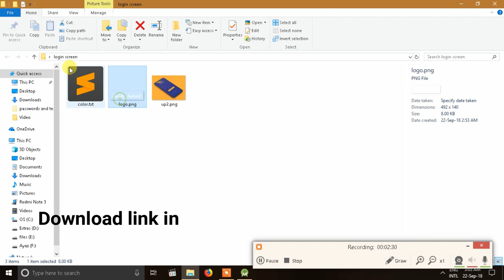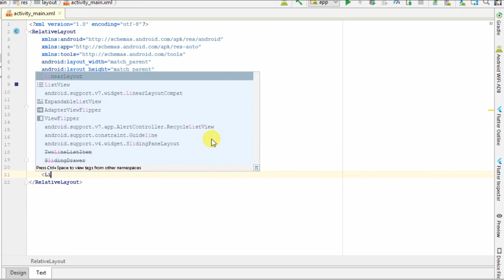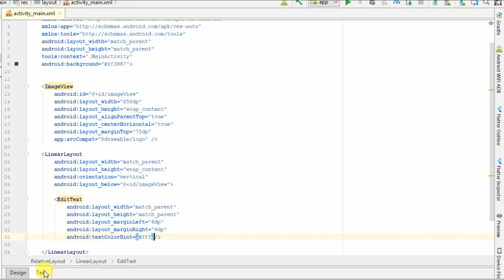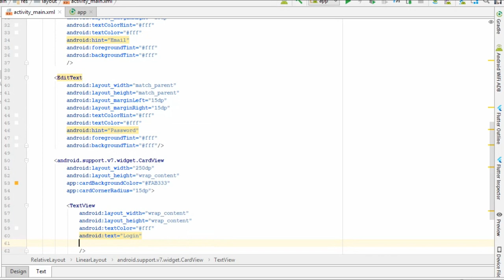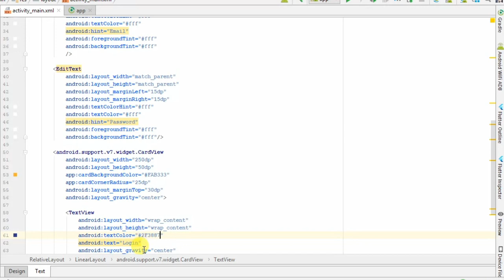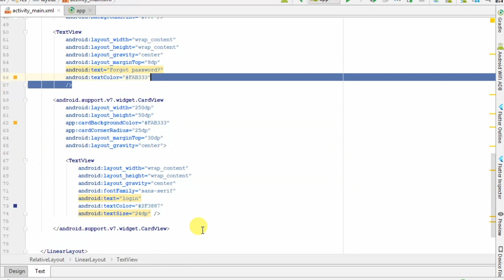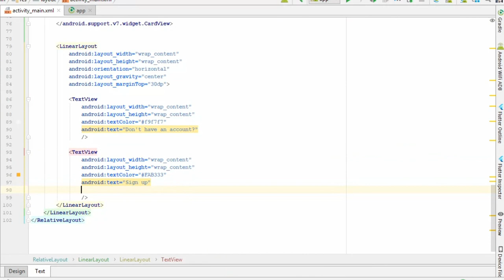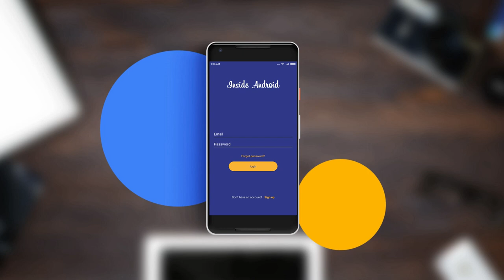Create beautiful Login Screen in Android App | Android Studio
Login Screen is the entry point of many apps, so it is required to make them attractive and suitable for everyone.